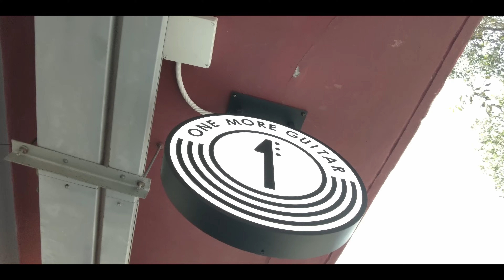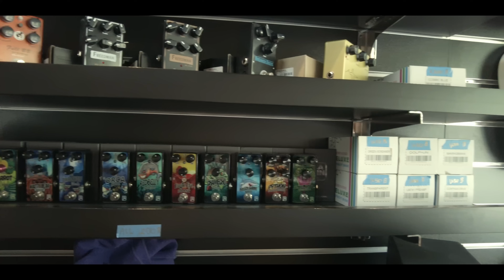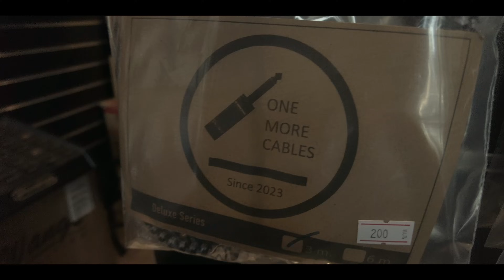เมื่อประธานพ่อบ้านใจกล้า เปิดร้านกีต้าร์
0:00 intro
0:58 ชั้นหนึ่ง
4:14 ชั้นสอง